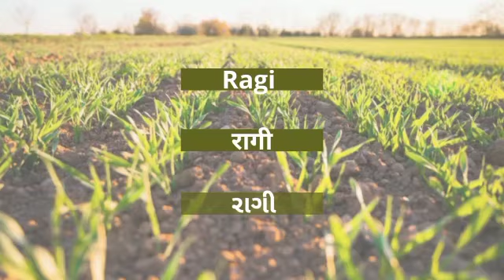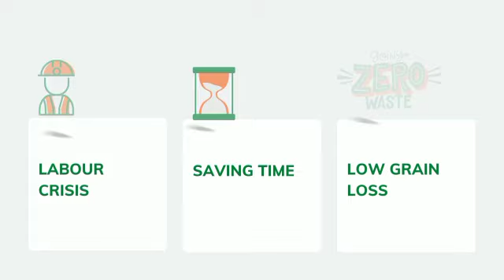Vardhman Multicrop Reaper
FARMER'S FIRST CHOICE VARDHMAN POWER REAPER.
POWER REAPER FOR SOYABEAN,WHEAT,PADDY,GREEN FODER,AND MANY MORE CROPS.